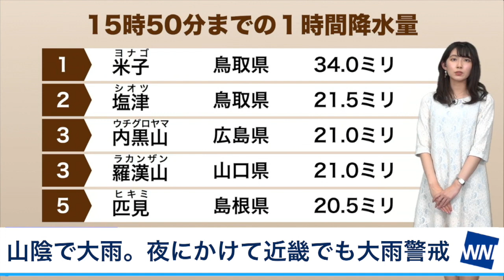鳥取で大雨。夜にかけては近畿でも大雨警戒／ウェザーニュース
この後は日本海の梅雨前線が徐々に南下してきます。
近畿も雨が降り始め、だんだんと本降りの雨になる予想です。
夕方以降は発達した雨雲が流れ込み、多いところで1時間に50mm以上の激しい雨になるおそれもあります。